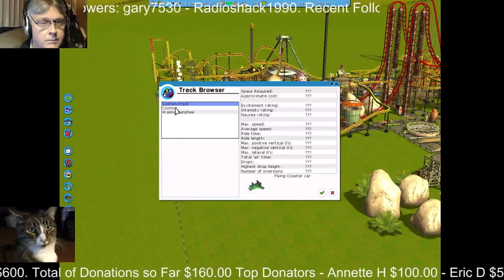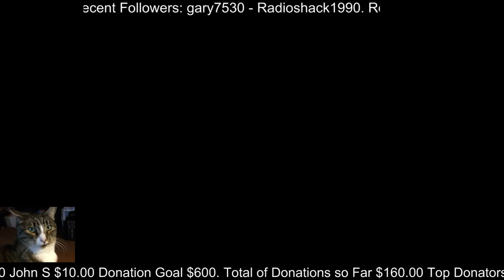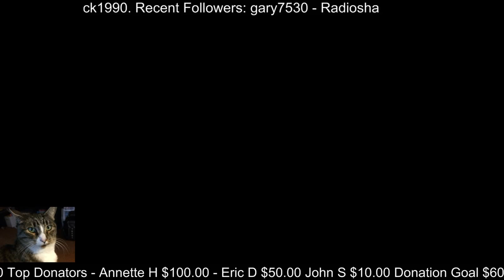Roller Coaster 3 for Donations (Part 2)